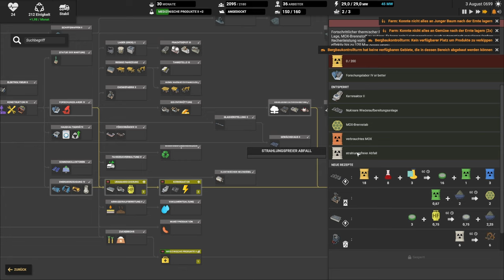Captain of Industry: Season 2 // Mein typischer Fehler // #108